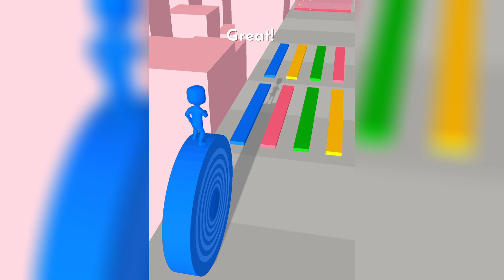SNAKE RUN RACE,SPIRAL RIDER, SMASH RUNNER and other games - Gameplay Walkthrough FOR IOS, Android